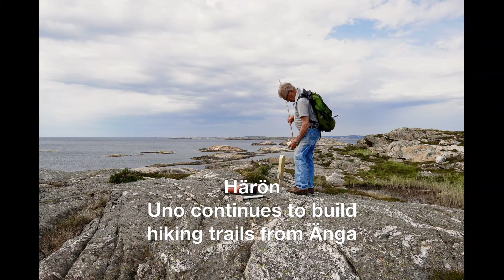Hiking trail at Härön From Rockevik to Jungfruviken